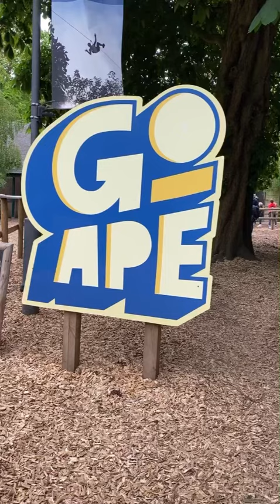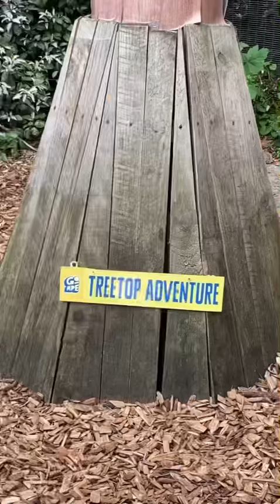How to climb the treetop like a monkey /Go Ape /weekend activities For Kids and Adults too.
A busy weekend for everyone who loves outdoor sports.
Climbing treetop is no longer a problem.
Come and enjoy the fun.